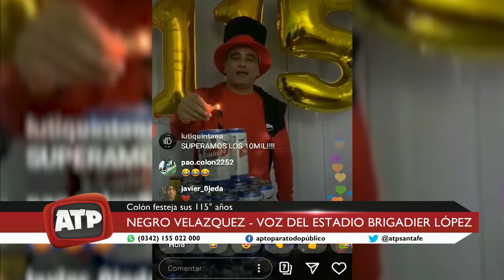Juan Manuel Velasquez, conductor - 115° Aniversario de Club Colon de Santa Fe - ATP 05 05 2020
115 años de Club Colón de Santa Fe